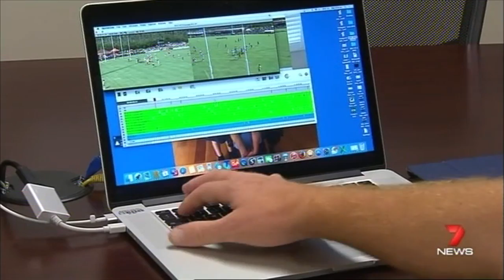Channel 7 Leppa Interview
Jennifer Huxley's exclusive report on Justin Leppitsch.